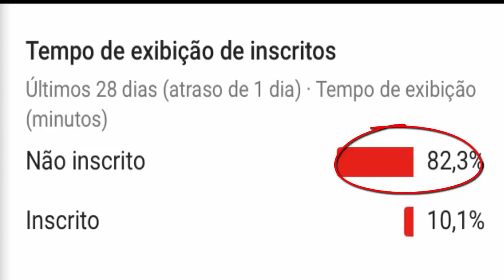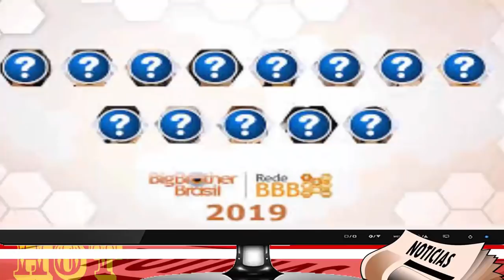ENQUETE DE QUEM VAI SER O CAMPEÃO DO BBB 19, PESQUISA REVELA QUEM VAI GANHAR O BBB 2019